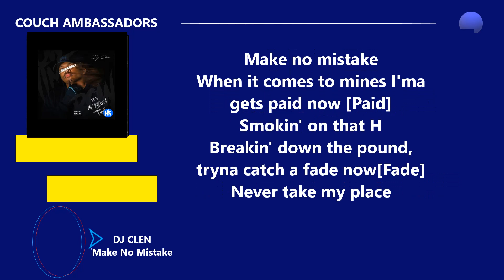Dj CLen ft Die Mondez Make No Mistake Lyrics